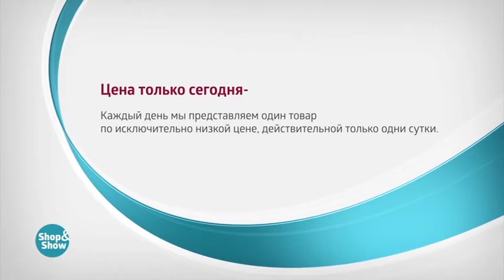Пальто Весенняя радость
Обзор на товар Пальто Весенняя радость